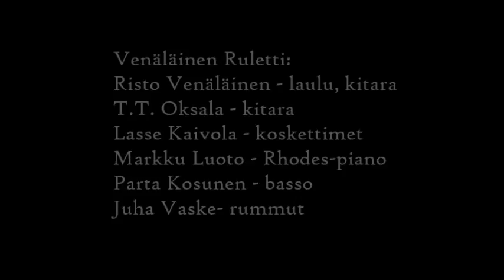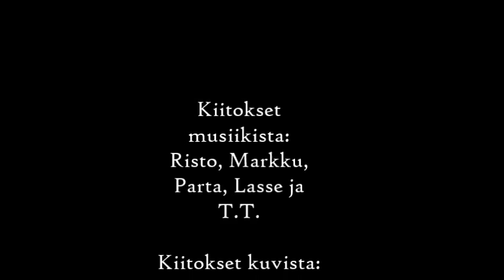Venäläinen Ruletti - "Dimensions" (1979)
(Risto Venäläinen)
Treenidemo Joutsenon Rientolassa kesällä 1979
Venäläinen Ruletti:
Risto Venäläinen - laulu, kitara
T.T. Oksala - kitara
Lasse Kaivola - koskettimet
Markku Luoto - Rhodes-piano
Parta Kosunen - basso
Juha Vaske- rummut